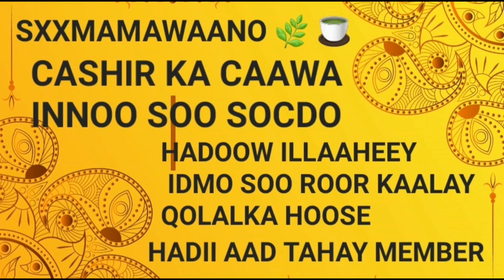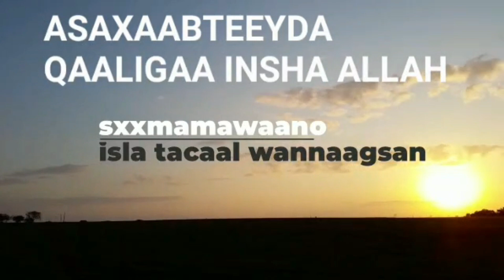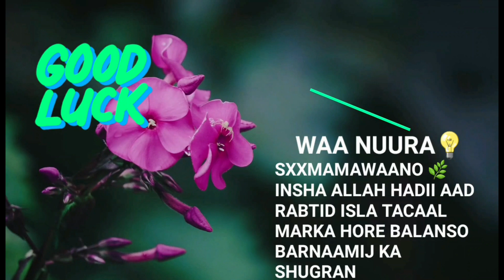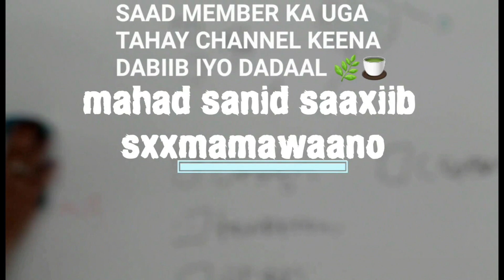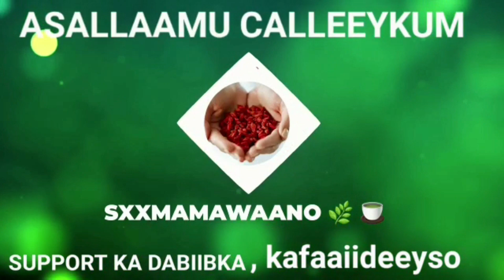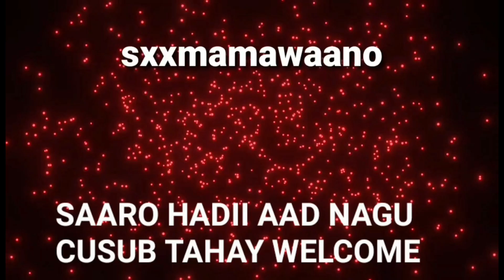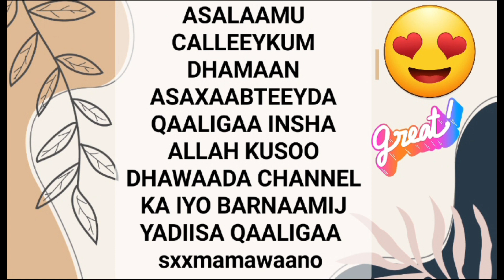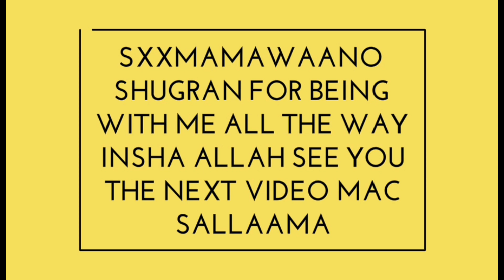P1 QOLKA UGXAAN KOBCINTA🧕🥚✅️